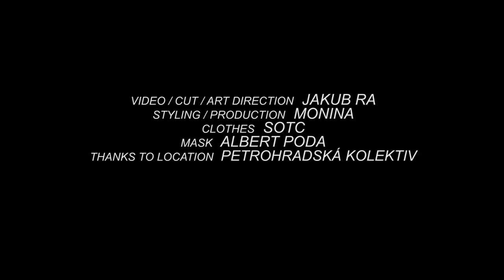Piqi Miqi - Set Your Body Free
Video Credits
Shot in Prague, Czech Republic
Video/cut/art direction : Jakub Ra
Styling/Production: Monina
Clothes: SOTC
Mask: Albert Poda
Location: Petrohradska Kolektiv